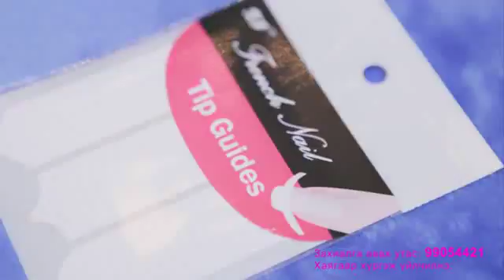Naked холбогдох утас: 99054421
дуудлагаар хүргэж үйлчилнэ...
холбогдох утас: 99054421